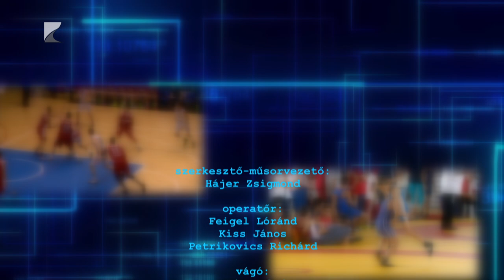SPORTSZELET - 2024.11.07.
Témák:
Tizenkilenc ponttal verték a Salgótarjánt hazai pályán a Kék Cápák
Tizenhét nemzet képviselői játszanak a Határok Nélkül Teniszakadémián
Sorozatban ötödik bajnoki mérkőzését nyerte meg a kisvárdai futballcsapat
Miskolcon aratott győzelmek után utaznak Gödöllőre az Aqua SE pólósai